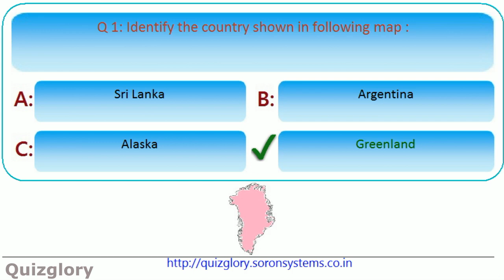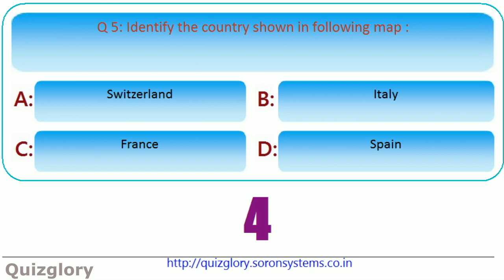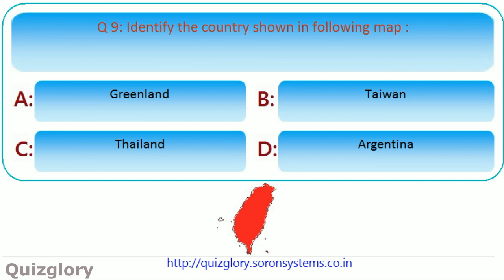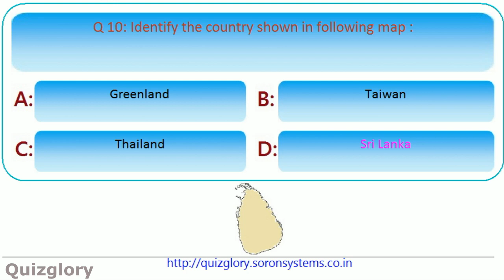Guess the Country from map shapes with answers : GK MCQ Picture Trivia Quiz (Part-2)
Identifying images / pictures to answer related questions is a cool brain exercise that everyone loves to do.  In this series of picture quizzes, we will cover various topics including fun and education both.

Country shapes shown here are indicative and not exact maps. These are shown here just for study purposes.

Q. 1: Identify the country shown in following map :
 Somalia Brazil Egypt Sudan

Q. 2: Identify the country shown in following map :
 Denmark Vietnam Suriname Singapore

Q. 3: Identify the country shown in following map :
 Sri Lanka Argentina Alaska Greenland

Q. 4: Identify the country shown in following map :
 Kiribati Gabon Kenya Sudan

Q. 5: Identify the country shown in following map :
 Taiwan Hongkong Switzerland Singapore

Q. 6: Identify the country shown in following map :
 South Africa Sudan Congo Egypt

Q. 7: Identify the country shown in following map :
 Greenland Taiwan Thailand  Sri Lanka

Q. 8: Identify the country shown in following map :
 Switzerland Italy France Spain

Q. 9: Identify the country shown in following map :
 Greenland Taiwan Thailand Argentina

Q. 10: Identify the country shown in following map :
 Thailand          Somalia Turkmenistan Kazakhstan